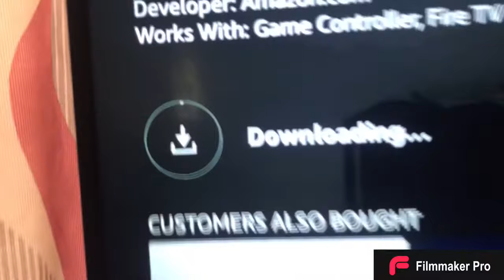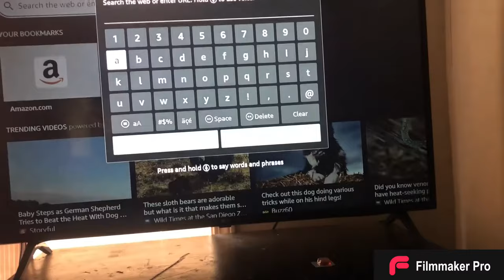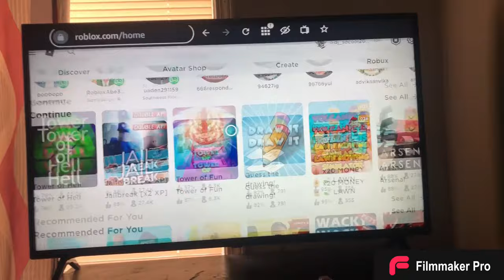HOW TO PLAY ROBLOX ON YOUR TV!!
If you wanna actually play games on your tv you have to have a keyboard or mouse because your tv remote will not work.